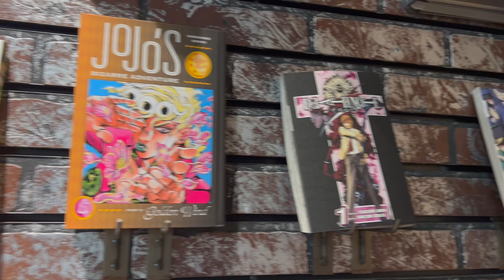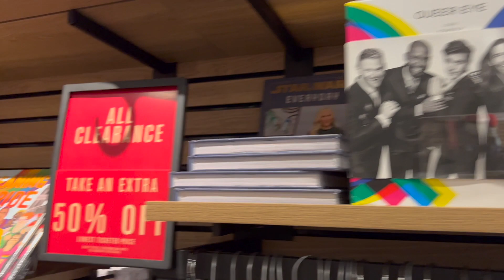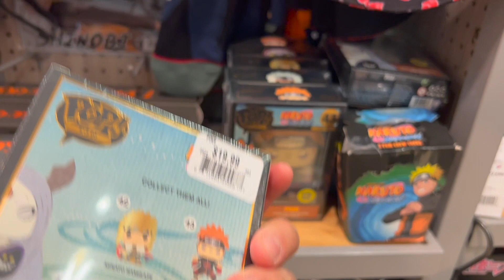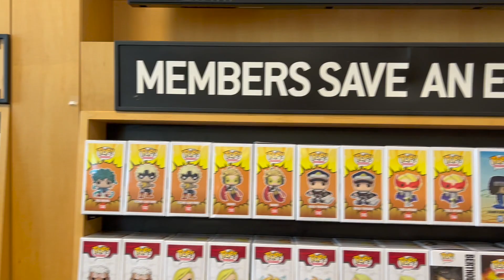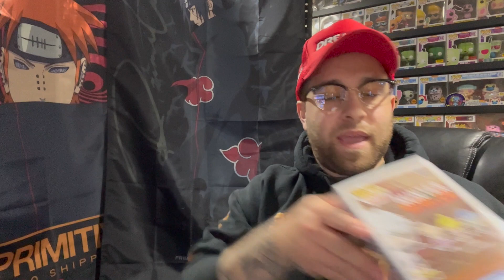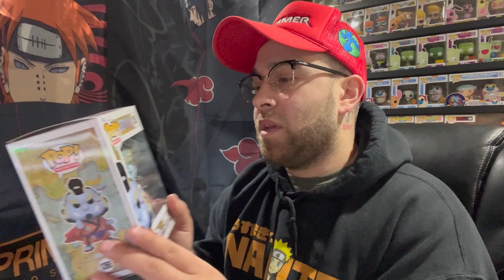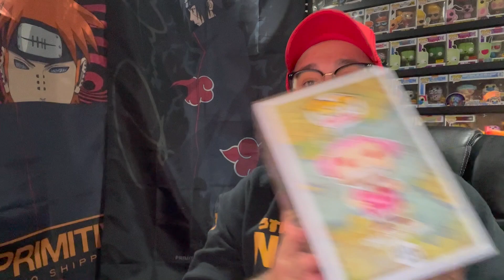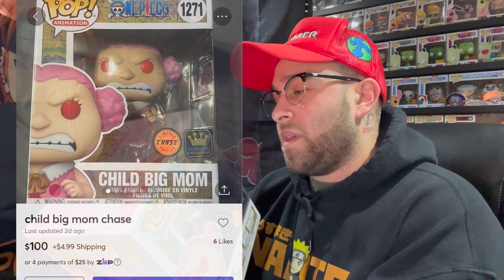Places to go Funko Pop Hunting if you are ever on the East Coast ( Long Island, NY )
Take a trip with us to Smith Haven Mall in Lake Grove, Long Island !
Definitely a place to find lots of Funko Pops... This strip is a goldmine in my opinion !

It really helps out the channel... :)

Follow me on the following social sites.